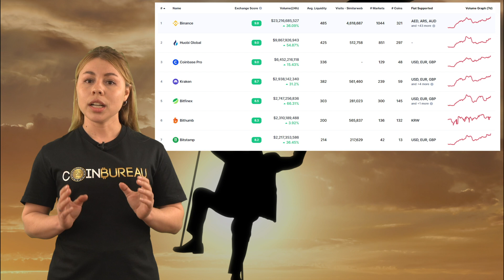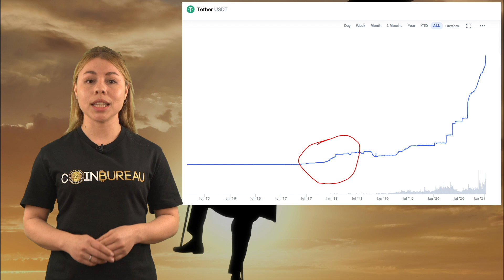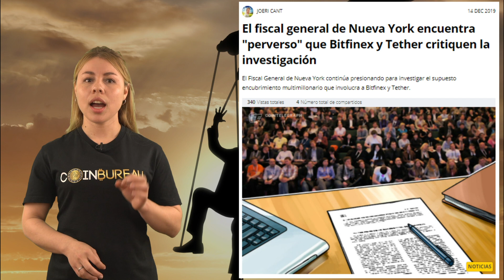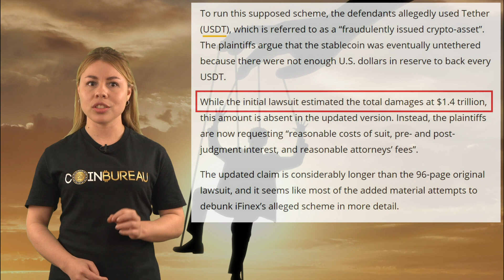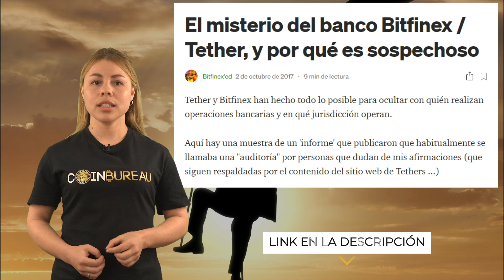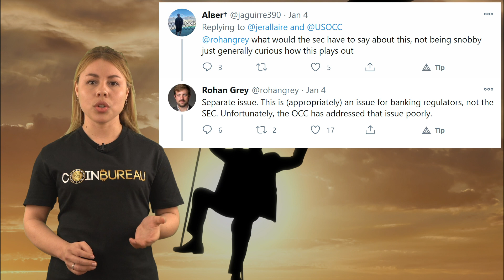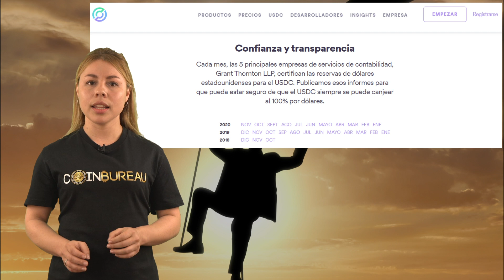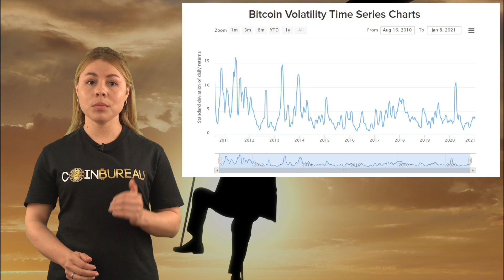¿Se HUNDIRÁ el BITCOIN con esta DEMANDA?? Análisis en profundidad 😱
📺 Videos indispensables 📺

0:00 Introducción
2:43 Crypto Capital Corp
4:46 iFinex, Bitfinex y Tether
7:36 Demanda de fraude a Tether
10:41 Demanda de manipulación de precios Tether
14:02 Propuesta de ley “Stable Act”
18:03 Efectos de la prohibición del USDT
21:11 Resumen

⛓️ 🔗 Enlaces útiles  🔗 ⛓️

🏖Crypto Capital Corp🏖

Tiempo atrás, el banco en la sombra de referencia para los exchanges de criptomonedas era una compañía llamada Crypto Capital Corp. Se dice que Crypto Capital Corp ha trabajado con todos los exchanges de criptomonedas existentes en algún momento, y también ha proporcionado servicios financieros a Tether.

🕵️iFinex, Bitfinex yTether🕵️
Tether, la emisora de USDT, es una empresa asociada al exchange de criptomonedas honkonés Bitfinex, que fue puesto en marcha en 2013. Ambos son propiedad de una compañía llamada iFinex, que también tiene su sede en Hong Kong y que fue fundada en 2012. Tether, Bitfinex, e iFinex tienen los mismos ejecutivos.
Wells Fargo y otros bancos, rompieron relaciones con Bitfinex a principios de 2017, citando prácticas financieras cuestionables. Esto impulsó a Bitfinex a volver a Crypto Capital Corp. Bitfinex almacenó, a través de Crypto Capital Corp, más de 850 millones de dólares y no se sabe muy bien cómo, perdieron hasta el último céntimo.

⚖Demanda de fraude a Tether ⚖
Una investigación  encontró que Bitfinex había usado el saldo bancario de Tether para cubrir el agujero de 850 millones de dólares dejado por Crypto Capital Corp, y que esta transacción había sido facilitada y orquestada por su empresa matriz, iFinex.
En diciembre de 2019, Bitfinex y Tether entregaron más de 70  mil documentos y parece que colaborar más activamente tras una audiencia virtual en septiembre de 2020. La Corte Suprema comenzará a examinar los documentos después del 15 de enero de 2021.

📉Demanda de manipulación de precios a Tether 📈
Una demanda por manipulación de precios fue presentada en octubre de 2019 por cinco traders de criptomonedas contra el exchange de criptomonedas, es decir, Bitfinex, por utilizar USDT, para manipular el mercado durante el mercado alcista de 2017 y 2018.
La gente detrás de la demanda contra Tether por manipulación del mercado, parece haber llegado a la misma conclusión, dado que ya no reclaman 1.4 billones de dólares, los costes derivados del juicio.

💵 Propuesta de ley “Stable Act”💵
Si la propuesta de ley “Stable Act” es aprobada, haría ilegales, de forma inmediata, a todas las monedas estables y requeriría, a todos sus emisores, tener la aprobación de la Reserva Federal y de otras agencias gubernamentales si quieren reanudar sus operaciones.
Adicionalmente, los emisores de monedas estables tendrían que obtener una licencia bancaria, seguir las regulaciones del sector, requerir a cualquier compañía que use sus monedas estables que recopile la información de identificación de sus usuarios y mantener todos los dólares estadounidenses que respaldan sus monedas estables en la Reserva Federal.

😨Efectos de la prohibición del USDT 😨
Si el USDT fuera prohibido en los Estados Unidos, creemos que esa prohibición solo se aplicaría a los exchanges de criptomonedas con sede en los EEUU. La liquidez del USDT perdida en esos exchanges se transferiría a monedas estables como USDC y DAI, que ya se prevé que superen al USDT, y después de un par de semanas turbulentas, los mercados de criptomonedas se recuperarían.